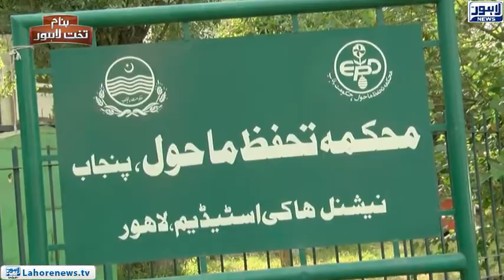Banam Takht e Lahore (Smog Awareness) Episode 156 - Part 02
Banam Takht e Lahore spreads awareness regarding road safety where Punjab Govt made use of helmet compulsory. Banam Takht e Lahore visits shopkeepers selling helmets and interviews victims of road accidents.